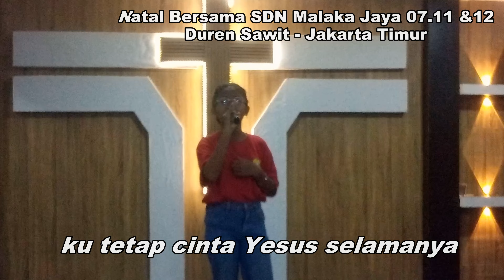Natal Bersama SDN Malaka Jaya 07.11 &12 Malaka - Duren Sawit Jaktim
Shalom,
Bersyukur kepada Tuhan natal bersama dapat dilaksanakan dengan baik, dan terkusus unutk para panitia(orang tua murid) terimakasih banyak ya untuk waktu dan tenaganya, hingga acaranya dapat berjalan dengan baik, Tuhan Yesus pasti memberkati para panitia...Amin